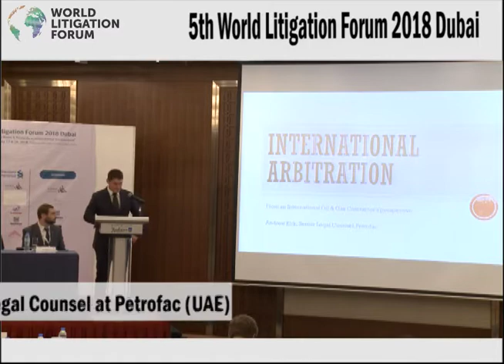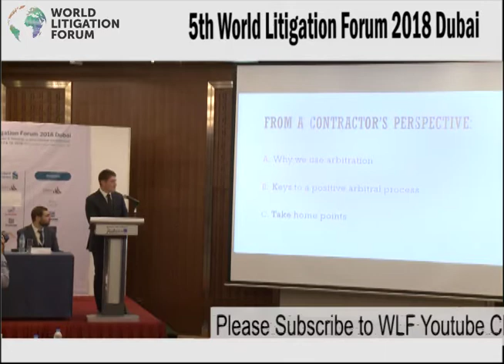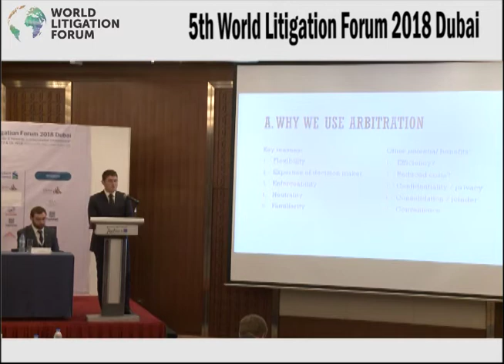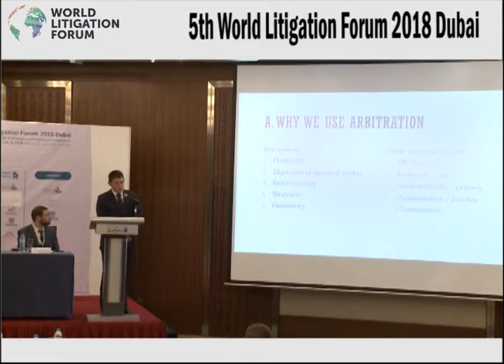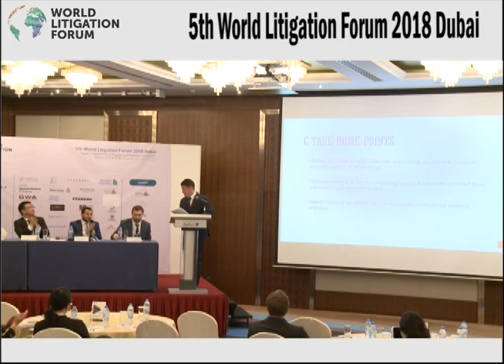The Role & Importance of International Commercial Arbitration | Andrew Kirk| World Litigation Forum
Theme: “Litigation Risks & Rewards in International Environment”
Session 8: The Role & Importance of International Commercial Arbitration
Andrew Kirk, Petrofac (UAE)
5th World Litigation Forum 2018 Dubai